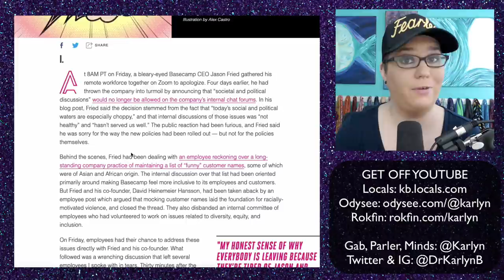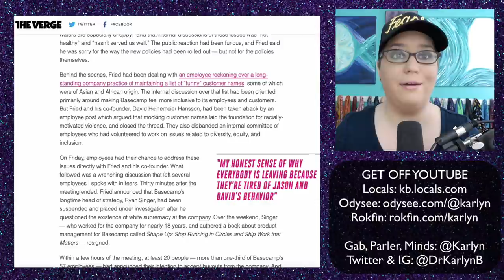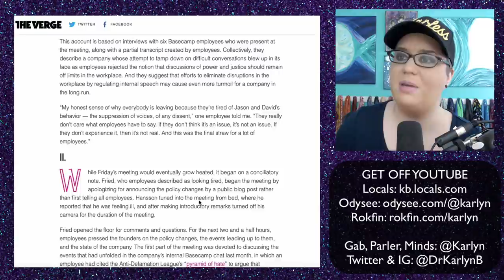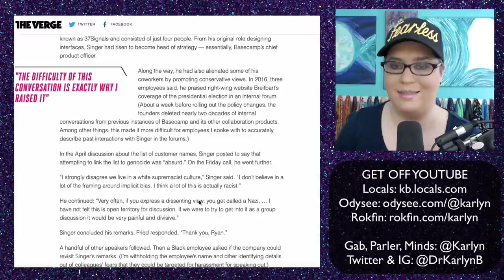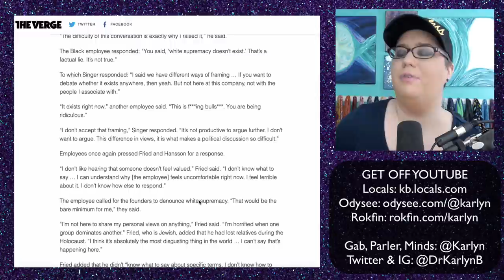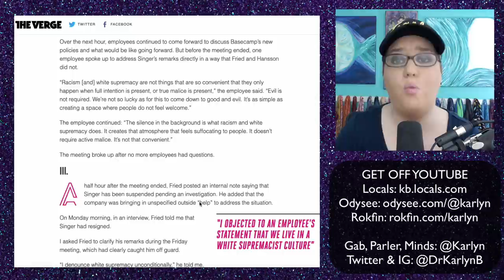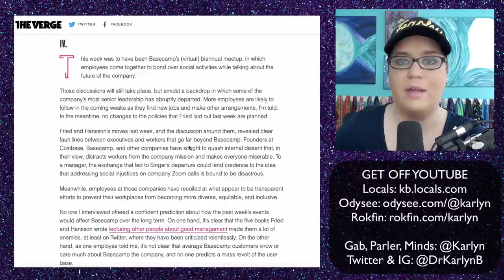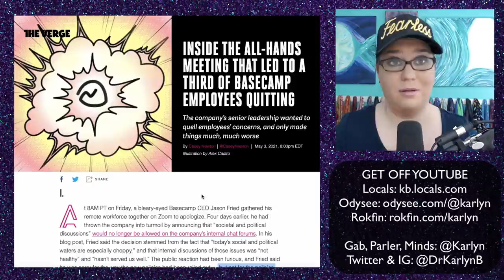Inside Basecamp's struggle session that led to one-third of their staff quitting over politics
3) Join my Locals for ad-free videos and exclusive supporter content